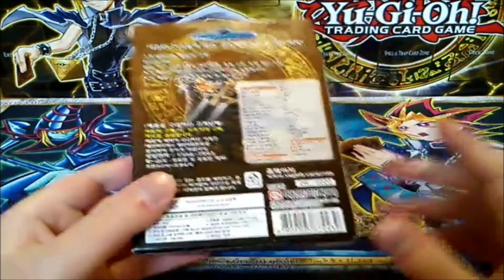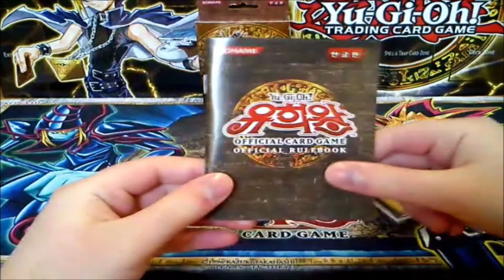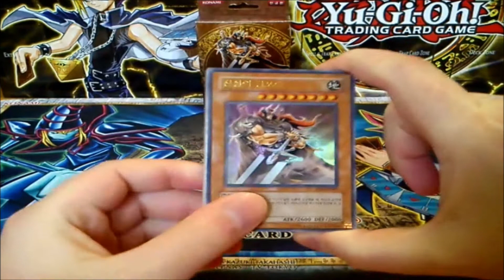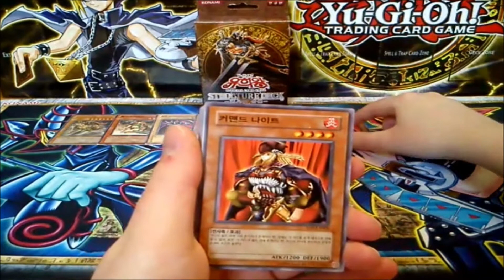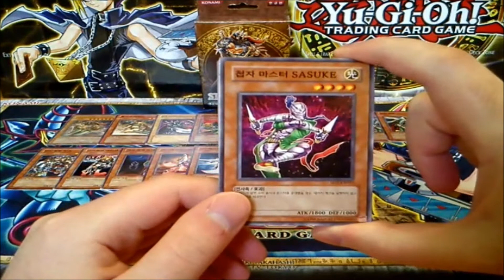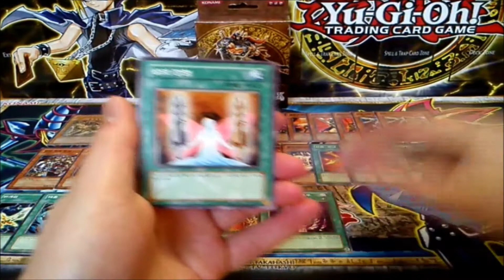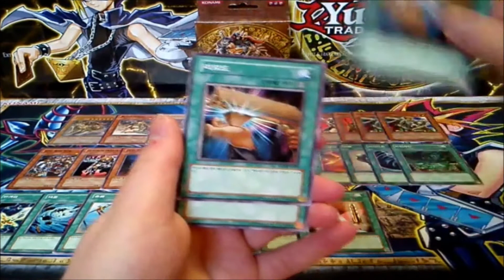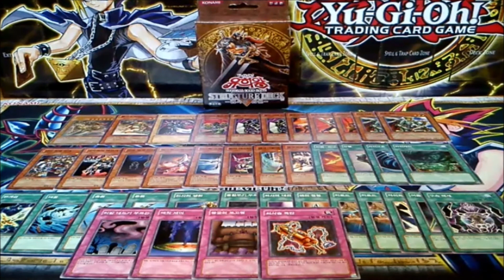Yugioh Structure Deck Warriors Triumph/스트럭처 덱 —전사의 전설— (OCG Korea) Unboxing "Old School 2005" GERMAN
Yugioh Structure Deck Warriors Triumph 스트럭처 덱 —전사의 전설— OCG Korean Unboxing Old School 2005 German

Hallo Yugioh-Fans heute habe ich für euch, wieder ein altes Deck geöffnet nämlich, dass fünfte Structure Deck des Yugioh Sammelkartenspiels "Structure Deck Warrior´s Triumph". Dieses Deck ist in Deutschland am 28. Oktober 2005 erschienen. Somit ist es auch mittlerweile schon ne kleine Rarität und sehr retromäßig, was mich umso freute, als ich dieses kleine Juwel, der Yugioh-Geschichte entpackte ;) Dieses Deck enthält einige der damals besten Krieger-Karten, die man in einem Krieger Deck benutzt hatte, z. B. den Gilford die Legende, den Goblin-Angriffstrupp, Gaia den Ritter des dunklen Windes, den Ausgebildeten Keltischen Wächter, den Plündernden Hauptmann, Verstärkung für die Armee, der Lebendig heimkehrende Krieger oder Königlicher Erlass uvm. ;) Zeit für ein Duell!!!